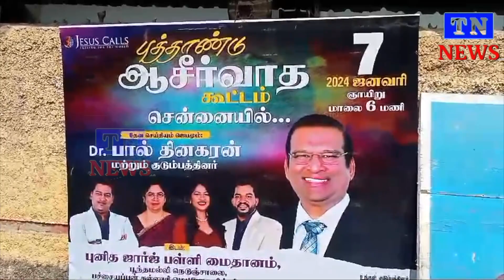அனைத்திந்தியகிறிஸ்துவகூட்டமைப்பின்2வது போதகர்கள்மாநாடுபிஷப்டாக்டர்மோகன்தாஸ்தலைமையில்நடைபெறஉள்ளது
அனைத்திந்திய கிறிஸ்துவ சபை கூட்டமைப்பின் சார்பில் இரண்டாவது போதகர்கள் மாநாடு பிஷப் டாக்டர் மோகன்தாஸ் தலைமையில் நடைபெற உள்ளது சென்னை வாநகரத்தில் உள்ள ஜீசஸ் கால்ஸ் மைதானத்தில் அனைத்திந்திய கிறிஸ்தவ சபை கூட்டமைப்பின் சார்பில் இரண்டாவது போதகர்கள் மாநாடு ஏ ஐ சி சி சி யின் தலைவர் பிஷப் டாக்டர் மோகன் தாஸ் அவர்கள் தலைமையில் நடைபெற உள்ளது இந்த மாநாட்டில் சிறப்பு அழைப்பாளராக ஜீசஸ் கால்ஸ் மற்றும் சீசா நிறுவனத்தின் தலைவருமான டாக்டர் பால் தினகரன் அவர்கள் கலந்து கொண்டு கிறிஸ்தவ பெருமக்களின் முன்னேற்றத்திற்காகவும் அவர்களின் வளர்ச்சிக்காகவும் இந்த மாநாட்டில் உரையாற்றுகிறார் என்று தலைவர் பிஷப் டாக்டர் மோகன் தாஸ் அவர்கள் செய்தியாளர் சந்திப்பின் மூலம் தெரிவித்துள்ளார் மேலும் நடைபெற்ற கடந்த 2022 மாநாட்டில் 10 ஆயிரம் கிருத்துவ பெருமக்கள் மற்றும் போதகர்கள் கலந்து கொண்டனர் தற்பொழுது வருகின்ற 2024 ஏப்ரல் 17ஆம் தேதி அன்று இரண்டாவது போதகர்கள் மாநாடு நடைபெற உள்ள நிலையில் இந்த மாநாட்டில் 15000 கிருத்துவ பெருமக்கள் மற்றும் போதகர்கள் கலந்து கொள்வார்கள் இந்த மாநாட்டின் முக்கிய நோக்கம் கிருத்தவர்களின் வாழ்வாதார மேம்பட கிறித்துவ மக்களுக்கும் பெறவேண்டிய உரிமைகளையும் அரசிடம் பெற்றுத் தரவும் இந்த மாநாட்டில் முக்கிய பங்கு வகிக்கும் மேலும் கிறித்துவ பெருமக்களின் உரிமைகளையும் சலுகைகளையும் அரசு அங்கீகரிக்கப்பட வேண்டும் மேலும இந்தியா முழுவதும் உள்ள தமிழ்நாடு பாண்டிச்சேரி கேரளா கர்நாடகா ஆந்திரா தெலுங்கானா உள்ளிட்ட அனைத்து மாநிலங்களிலும் இருந்து 15,000 மேற்பட்டோர் இந்த மாநாட்டில் கலந்து கொள்வார்கள் அவர்களுக்கு தேவையான அனைத்து வசதிகளும் செய்து தரப்படும் என்று தெரிவித்தார்admk